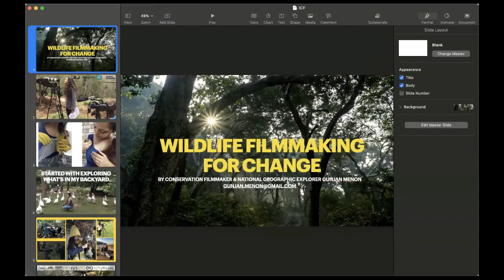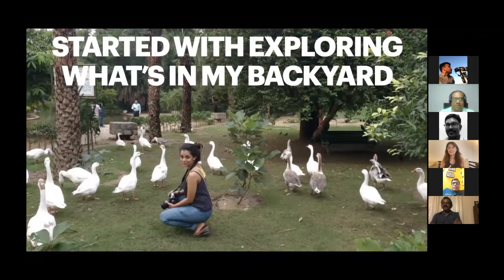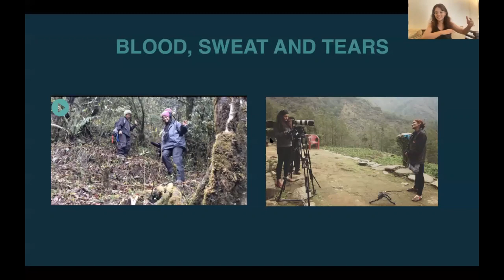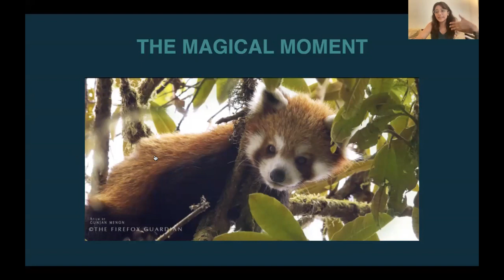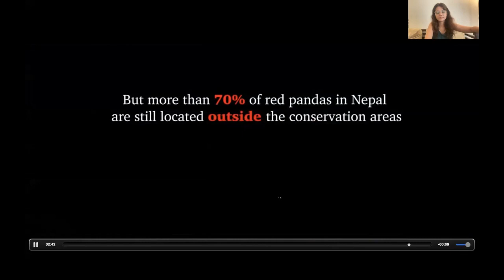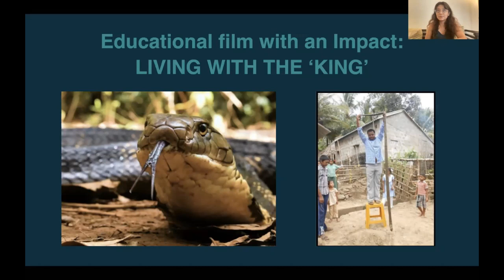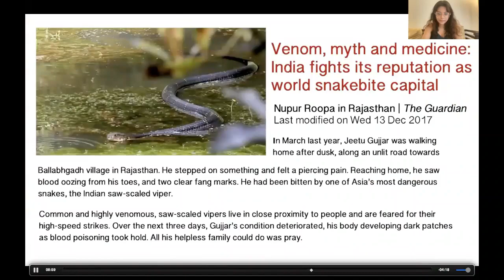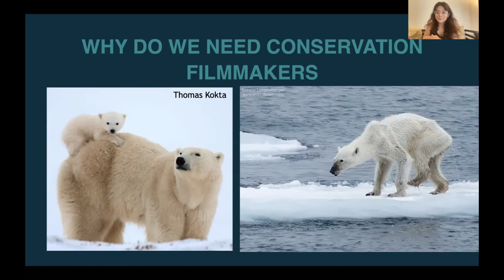Wildlife Filmmaking for Change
Join conservation filmmaker Gunjan Menon to hear about her adventures in the wild and how she got into the world of wildlife conservation storytelling.

Gunjan Menon is an independent wildlife filmmaker and writer whose work has been broadcast on National Geographic, Disney+ Hotstar, Animal Planet, Discovery, and BBC Earth, along with other local Indian platforms. She specializes in conservation and human interest stories and has won multiple accolades with over 40 international awards and nominations across 15 countries so far. She strives to shift the limelight to lesser-known species and habitats and practices a cross-genre approach to bring conservation stories to the masses. She is the co-founder of “Beyond Premieres,” an organization that supports filmmakers to create tangible impact through their art.